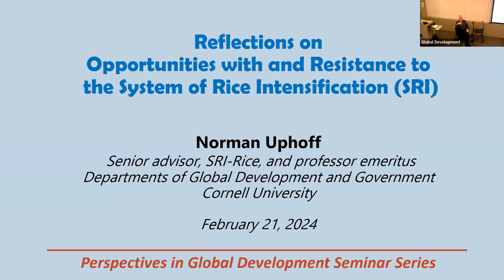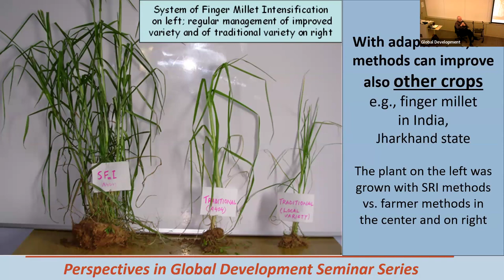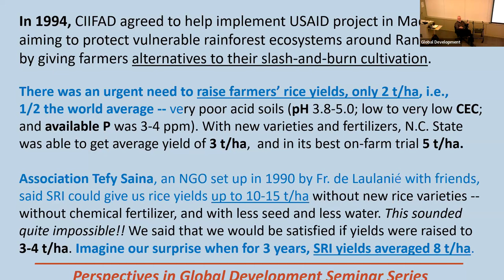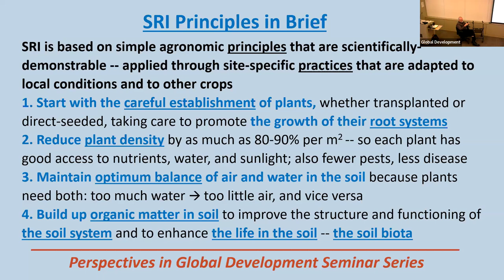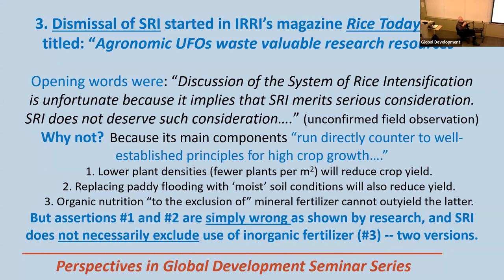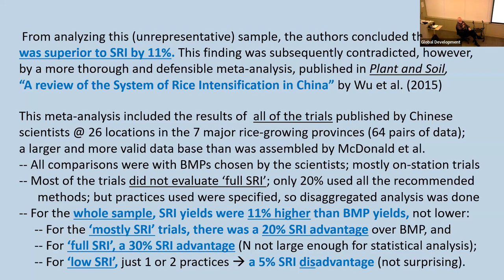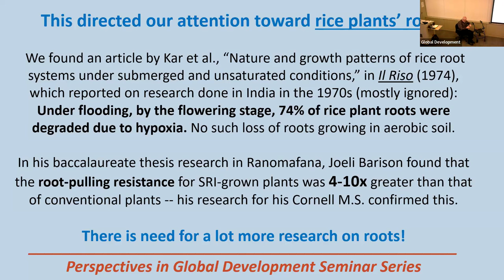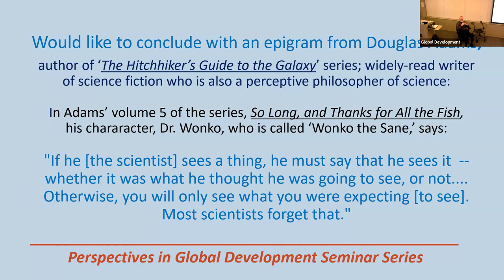Reflections on Opportunities and Resistance inhe System of Rice Intensification with Norman Uphoff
Perspectives in Global Development at Cornell University: Spring 2024 Seminar Series

Speaker:
Norman Uphoff

Abstract:
The System of Rice Intensification (SRI) is an agroecological methodology (not considered as a technology) that was developed in Madagascar some 40 years ago by a French Jesuit, Henri de Laulanié. Its evaluation and spread in other countries over the past 25 years was supported first by the former Cornell International Institute for Food, Agriculture and Development (CIIFAD) and then by the SRI-Rice Center now based in the Department of Global Development.

SRI was initially controversial within the scientific community, but disputation has waned as more and more research has been done and published, and as SRI practices have been validated in over 60 countries around the world. Tens of millions of farmers are now deriving multiple benefits from SRI methods.

Some of these methods are quite counter-intuitive, such as getting higher yield with fewer inputs and less cost, with less water and with much less seed and lower plant density, with less or no reliance upon inorganic fertilization, and even often with less labor.

SRI crops have proven to be less vulnerable to the stresses of climate change (drought, storm damage, flooding), and there is a net reduction in greenhouse gas emissions per hectare and per kg of produce, plus more gender equity and greater nutritional quality of grain.

Farmers have begun extrapolating SRI methods to improve their production of a number of other crops, such as wheat, finger millet, maize, sugarcane, mustard, teff, and some pulses and vegetables.

The presentation will highlight some of the significant research questions that are raised by SRI experience and performance, particularly understanding how more productive and robust phenotypes can be elicited from given phenotypes.

About the speaker:
Norman Uphoff, emeritus professor of Government and International Agriculture, joined the Cornell faculty in 1970 in Arts & Sciences, in the Dept. of Government and the Center for International Studies (now Einaudi Center). His appointment included forming and leading a multi-disciplinary Rural Development Committee in the Center that involved faculty and students from across the whole campus. He was director of the Committee’s large USAID-supported Rural Development Participation Project, 1978-82, and spent a sabbatical year in Sri Lanka at the Agrarian Research and Training Institute. This activity got him involved in the participatory management of irrigation systems in Sri Lanka and then Nepal. During the 1980s, he served on USAID’S Research Advisory Committee and on the South Asia Committee of the U.S. Social Science Research Council.

In 1990, Uphoff was appointed as first director of the Cornell International Institute for Food, and Development, and his faculty line was moved to CALS, where he served as CIIFAD director for the next 15 years, as well as director of the college’s International Agriculture Program. During this time, he became increasingly engaged with agroecology and with the System of Rice Intensification (SRI), which he learned about through CIIFAD’s program in Madagascar.

In 2005, after formally retiring from the faculty, he joined the core faculty of the Cornell Institute for Public Affairs (CIPA), now part of the Brooks School, and continued to teach courses on development administration until 2020, while expanding his work on SRI with colleagues in Asia, Africa and Latin America.

He has recently published a book co-edited with Janice Thies on BIOLOGICAL APPROACHES TO REGENERATIVE SOIL SYSTEMS (CRC Press, 2024). This is the 2nd edition of a book that he put together and published in 2006. He has just finished guest-editing a special issue of the journal AGRONOMY (13, 2024) which contains research and review articles on SRI.

Perspectives in Global Development
The Perspectives in Global Development seminars are held Wednesdays from 12:20-1:20 p.m. eastern time during the semester. The series is presented in a hybrid format with some speakers on campus and others appearing via Zoom. All seminars are shown in Warren Hall 175. Students, faculty and the general public are welcome to attend. The series is co-sponsored by the Department of Global Development, the Department of Natural Resources and the Environment, the Charles H. Dyson School of Applied Economics and Management, and the School of Integrative Plant Science as part of courses GDEV 4961, AEM 4961, NTRES 4961, GDEV 6960, AEM 6960, and NTRES 6960.